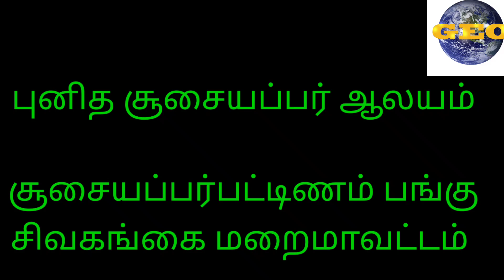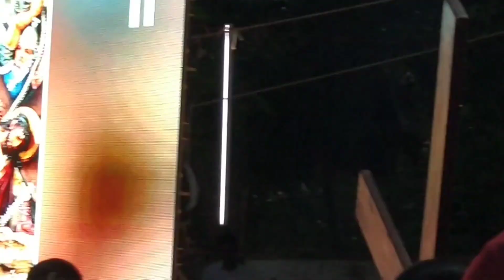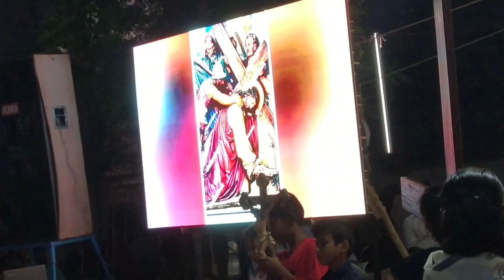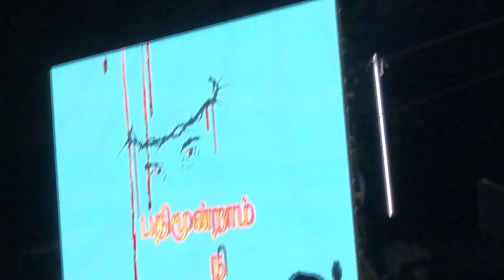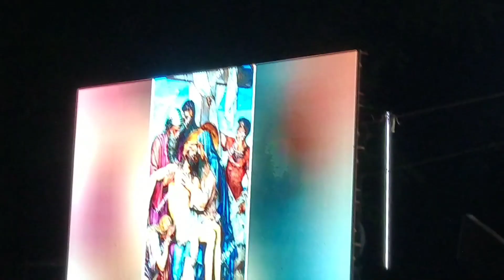புனித வெள்ளி திருச்சிலுவைப் பாதை புனித சூசையப்பர் ஆலயம் சூசையப்பர்பட்டிணம் பங்கு சிவகங்கை மறைமாவட்